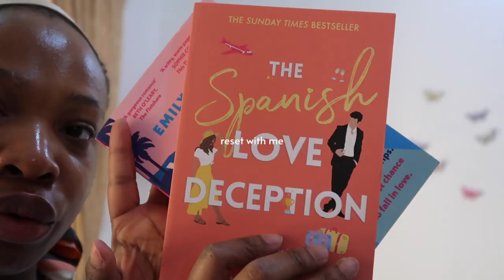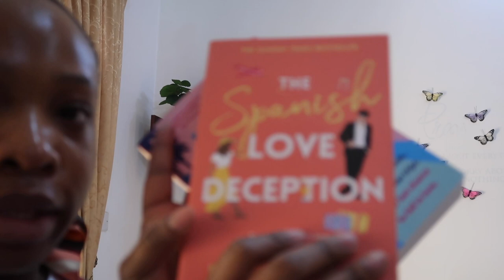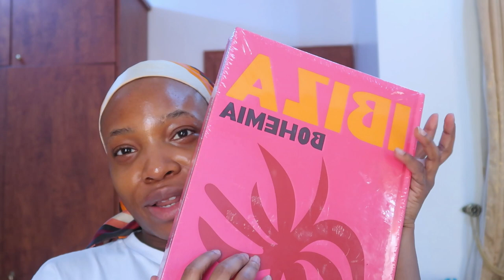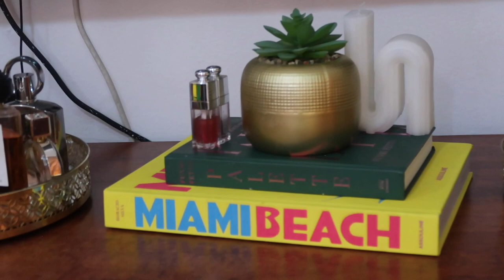RESET WITH ME: RECENT BUYS + CLEANING + ORGANISING + UNPACKING + GRWM + SAW THE CAVEMEN LIVE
Hi babies,

This is a rest with me vlog after a trip!
I have more content coming your way.

love you💕